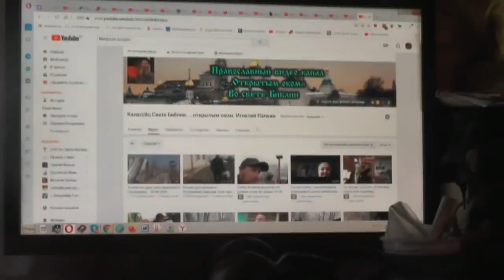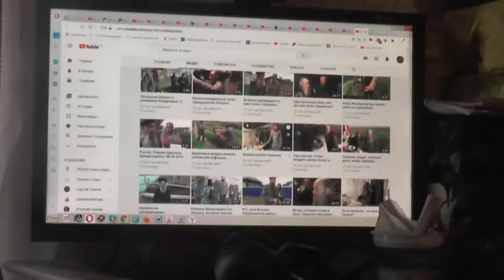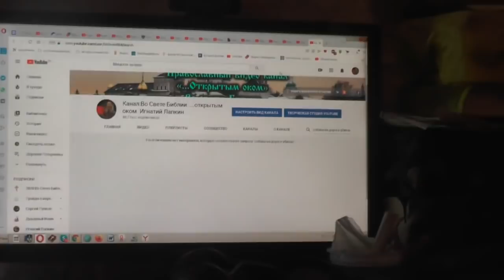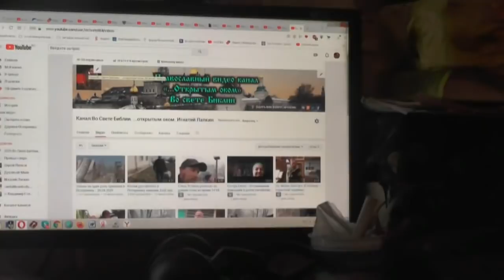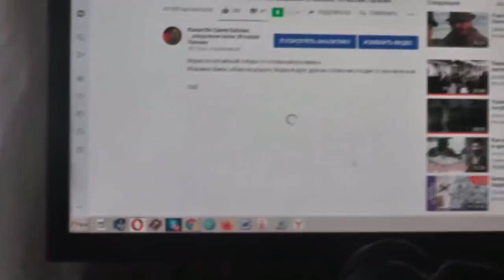Прит. 3 :17 все стези её мирные. Примирение Сергея и Елены. 24.04.2020